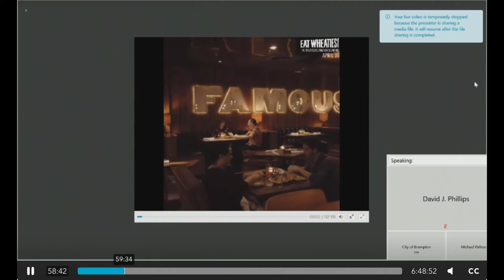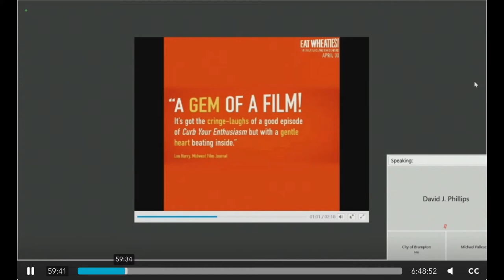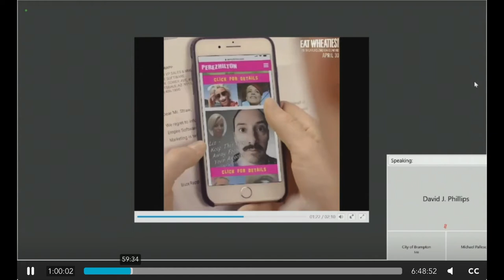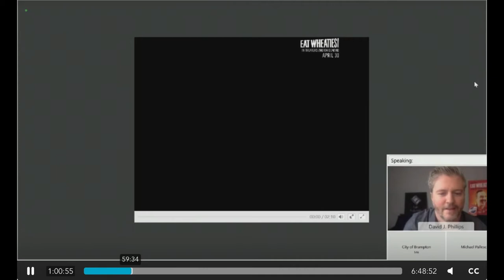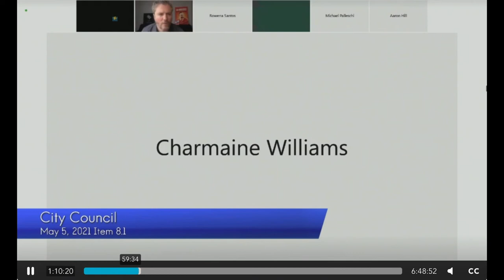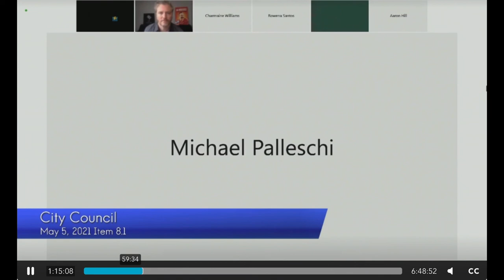David J Phillips, film producer of “Eat Wheaties!” delegation to City Council (May 5, 2021)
Proud to have David Phillips, my high school friend from Aquinas in Brampton, delegate to Council and share his latest award winning film “Eat Wheaties”. Thanks so much for coming in today and also for sharing your important words of wisdom as an artist from Brampton.

We can’t wait to show the movie in Garden Square as soon as we are able to do so!